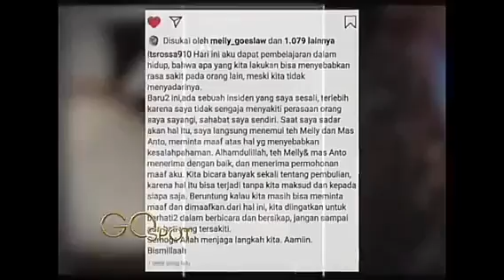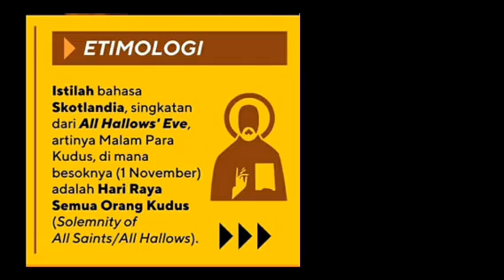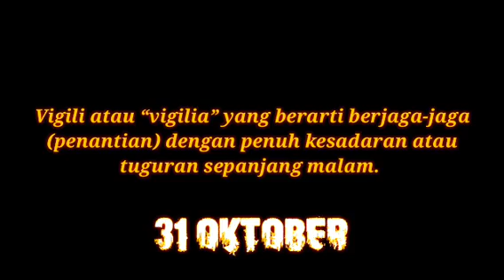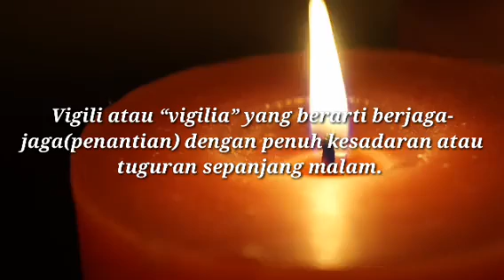Sedikit penjelasan tentang Halloween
Tahu ga sih kalian kalau perayaan Halloween itu tradisi yang Katolik banget? Sebenarnya, Halloween bukanlah perayaan hantu, penyihir, drakula, atau zombie yang kita kenal seperti di zaman modern ini, yang sudah disekularisasi oleh budaya Barat.

Aslinya, Halloween merupakan perayaan vigili menjelang Hari Raya Semua Orang Kudus (Solemnity of All Saints/All Hallows di 1 November) dan Peringatan Arwah Semua Orang Beriman (Commemoration of All Souls di 2 November).
Yuk, swipe ke kiri dan buat Halloweenmu bermakna sesuai aslinya.